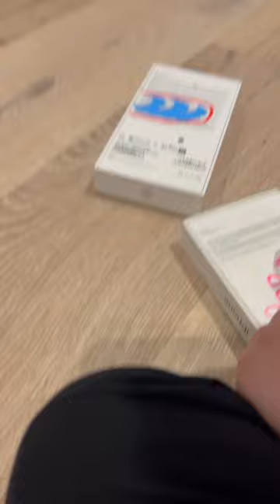Painting phone battle